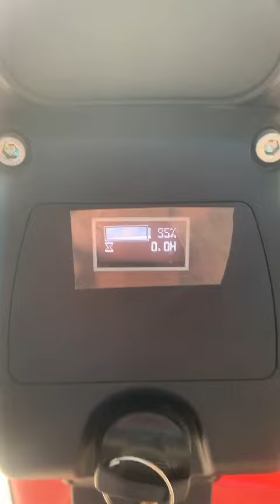Xe Nâng Điện Chân Rộng forklift xenângđiệnchânrộng 0986263456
Xe Nâng Điện Chân Rộng
Trong video này là mẫu xe nâng điện chân rộng với các thông số như sau:
- Sử dụng cho pallet 1 mặt và pallet 2 mặt.
- Sức nâng 1,2 tấn.
- Chiều cao nâng 4300 mm.
- Pin Lithium (Li-ion)

Đây là mẫu xe nâng điện chân rộng ESD122 sức nâng 1200 kg.